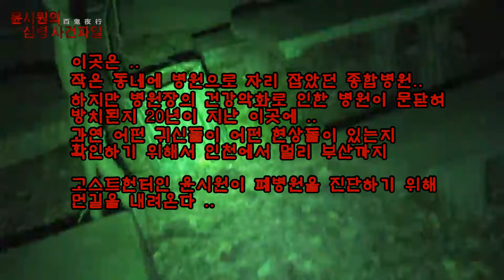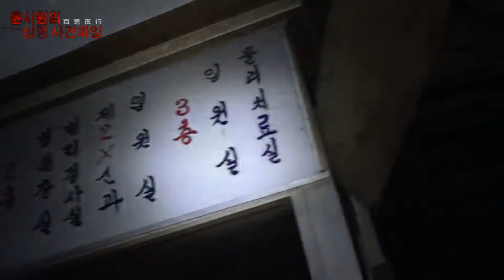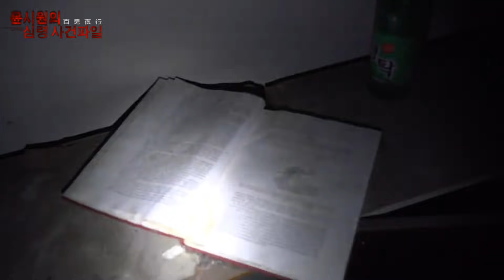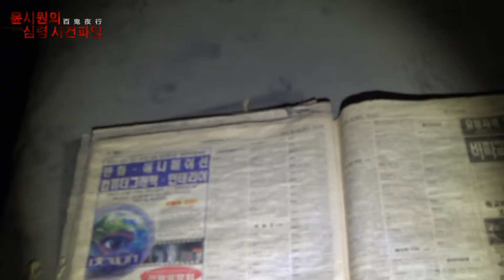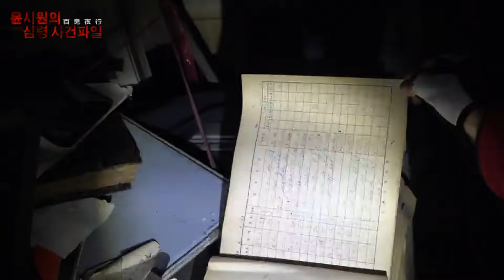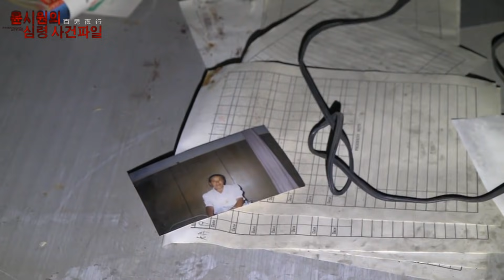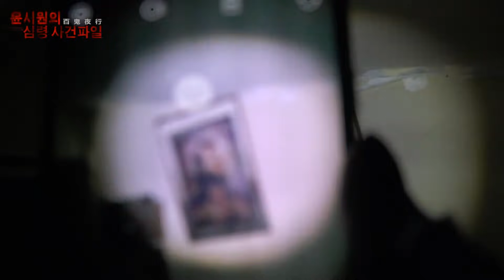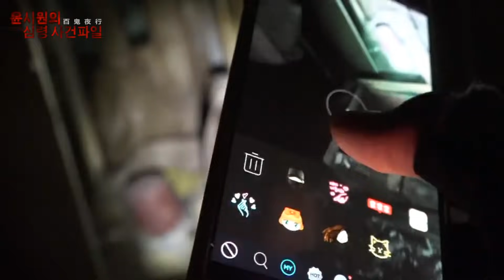90년대에 폐쇄된 흔적이 고스란이 남아 있습니다